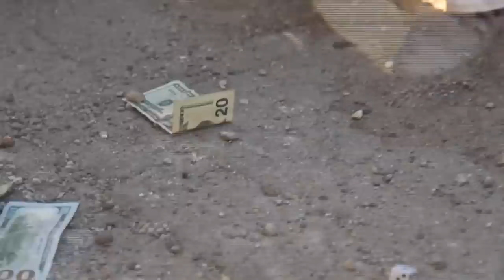Big Tray Deee, Coniyac, DW Flame, ESCrow and Red G'zus - "UKnowDaName"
Big Tray Deee, Coniyac, DW Flame, ESCrow, Red G'zus delivers "UKnowDaName" a single release from his new project. 🎥Directed by Guap City Productions

New Album 💿
Big Tray Deee Presents: The Certified Project

Courtesy of Supreme Circle Music Group.